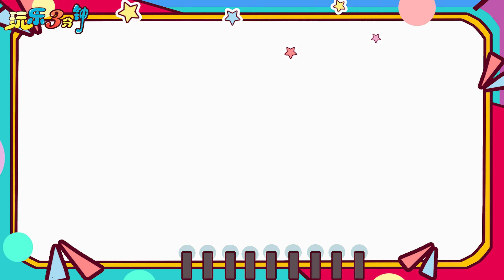樂樂拆箱：超級飛俠的景點盲盒玩具